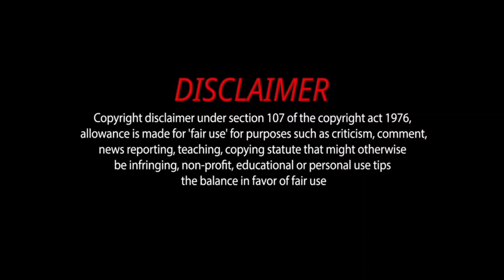OTT&THEATRES ALL MOVIES PREMIEYES IN TAMIL ENGLISH HINDI TELUGU KANNADA MALAYALAM 2023 MOVIES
Other Titles For Search:

Upcoming New Tamil Ott Movies , Upcoming New Tamil Theater Movies , New Tamil Movies  Upcoming Tamil Movies Releases 2023 , Latest Tamil Film Updates

Thankyou
THANKYOU 🙏 GUYS